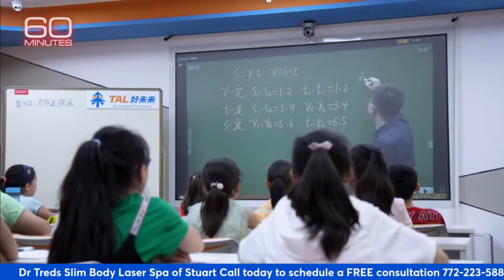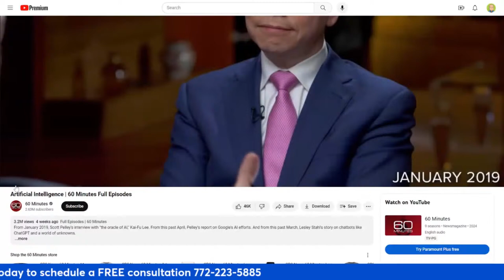DRTRED TV Radio Show WSTU 1450 - Podcast 08.01.2017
Dr Tred radio show 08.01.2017 A blast from the past but still even more relevant today. fat will always be with us but how much  at and what to do about it can differ greatly. Listen to Dr Tred explain his unique Ultimate Laser Assisted weight loss and body sculpting system.